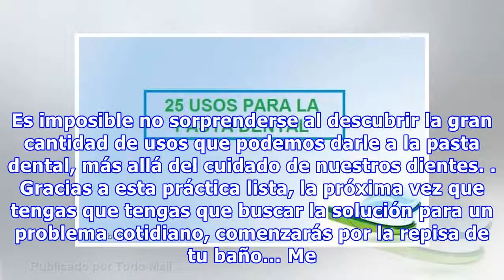25 Sorprendentes Usos De La Pasta Dental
25 Sorprendentes Usos De La Pasta Dental
Es imposible no sorprenderse al descubrir la gran cantidad de usos que podemos darle a la pasta dental, más allá del cuidado de nuestros dientes. Gracias a esta práctica lista, la próxima vez que tengas que tengas que buscar la solución para un problema cotidiano, comenzarás por la repisa de tu baño...